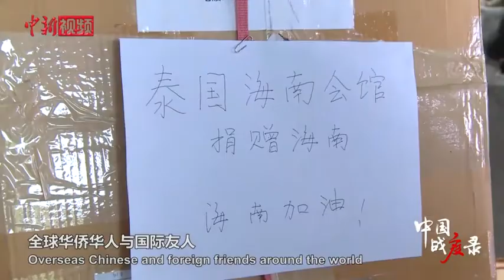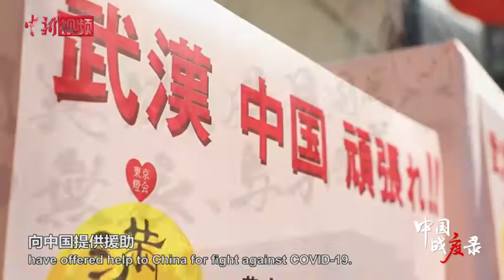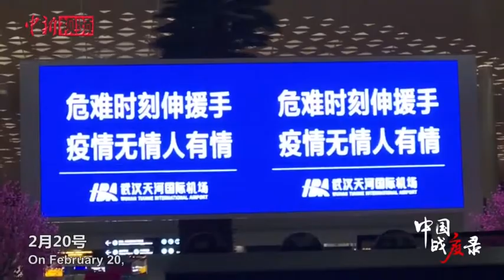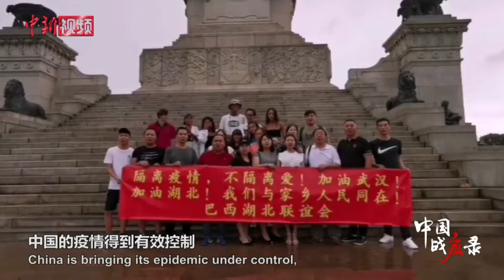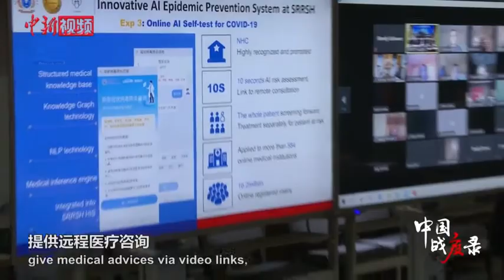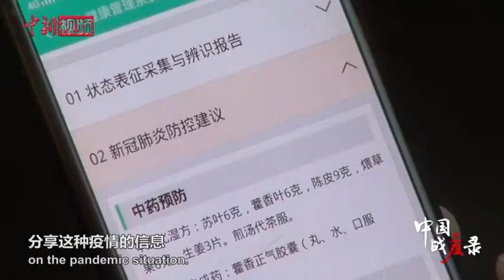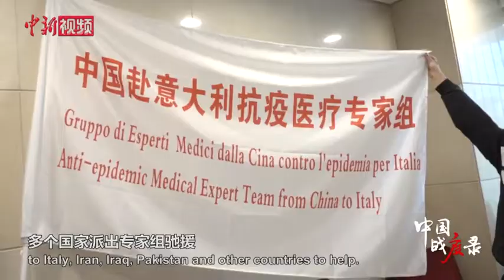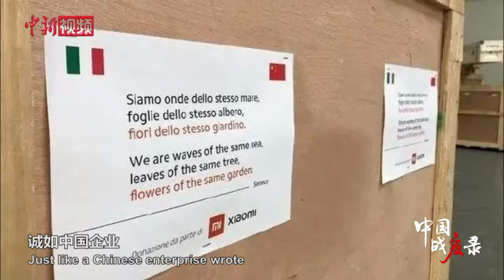第五集 四海同心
系列全景纪录片《中国战疫录》